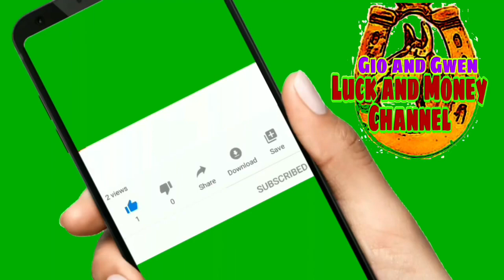HUWAG NA HUWAG MO ITONG GAGAWIN KUNG DI MO GUSTONG MALASIN | GIO AND GWEN LUCK AND MONEY CHANNEL